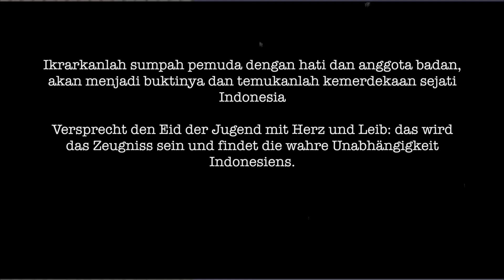Alles Gute zum Tag des Eides der Jugend - KBRI Berlin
Selamat memperingati Hari Sumpah Pemuda
Alles Gute zum Tag des Eides der Jugend